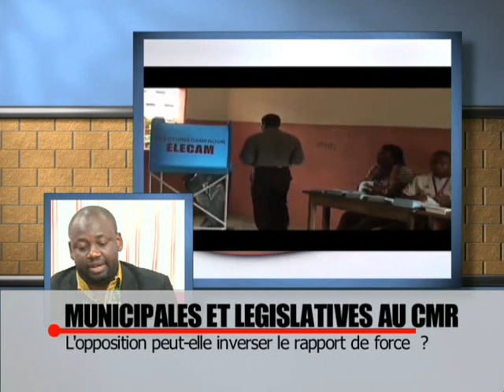MANIFESTATION DE LA B.A.S DANS POLITIQUEMENT INCORRECT SUR LTM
EMISSION DE DEBAT